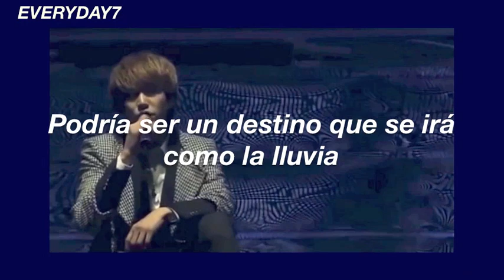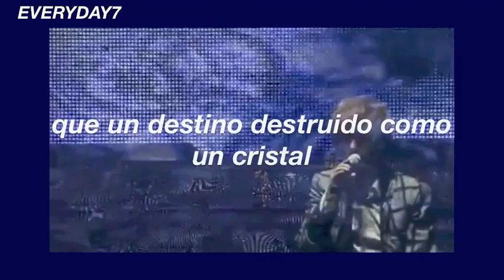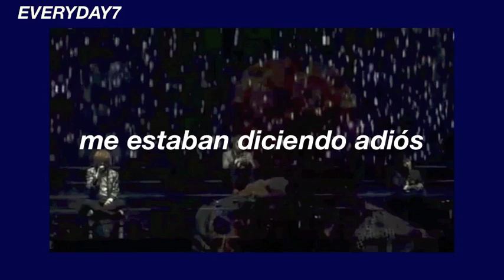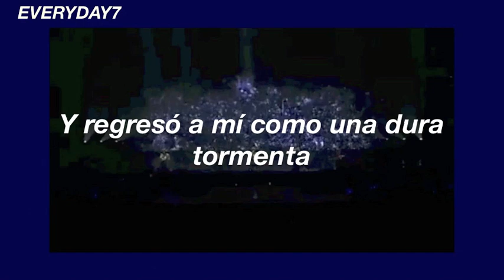Super Junior - Storm (Concert)[Sub. español]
Esta canción me duele mucho :(